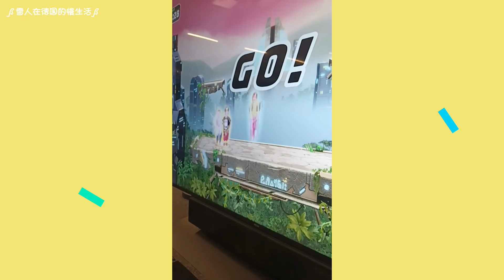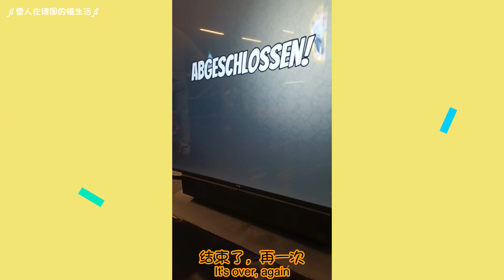[236] 混血萌娃與媽媽的早晨約會| 到慕尼黑蹦床館舒展身體| 頂級休閒體驗| 混血萌娃毫無畏懼的爬高、彈跳、從高台縱身跳入安全氣墊池| 慕尼黑遛娃好出去|最佳的親子活動 trampoline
混血萌娃和妈妈的早晨约会 | 到慕尼黑蹦床馆舒展身体 | 顶级休闲体验 | 混血萌娃毫无畏惧的爬高、弹跳、从高台纵身跳入安全气垫池 | 慕尼黑遛娃好出去 | 最佳的亲子活动

今天带着小子到蹦床馆玩,开启下雨周末的最佳室内运动
这个蹦床馆我们之前就有来过好几次
最近被收购后，装修了一番
增加了好多不一样的设备
有一些项目对于小子来说的确是个考验
但是不停的尝试也是参与的一部分啊
小子找到对眼的小伙伴一起玩了

结束后买了只冰棒给小子
自己选好后，拿了钱，自己到前台付款，还不错
之后再玩个打地鼠游戏
第一次花钱让小子玩打地鼠
他好像有点懵
不过慢慢的就抓到技巧啦
时间也到啦！下次再玩吧！

这里也有地方办小朋友的生日派对
如果符合预算，其实是个不错的选择

如果有兴趣看回我之前记录的蹦床馆视频，可以点击以下的链接观看哦！

[094] 和妈妈的早晨约会 - 蹦床 | 顶级休闲体验 | 毫无畏惧的爬上平衡木，横渡平衡木，再从平衡木上跳入泡沫池 | 还当起了汪汪队队员 AirHop Trampolinpark München

老公需要准备考试，这个周六早晨，就让我带着小子出门，给老公一点空间
突然想起慕尼黑的蹦床馆 AirHop Trampolinpark München，查了它的官方网站，小朋友周末的蹦床时间只有一场，早上9点，一小时
而且疫情期间是有2G的条例，就是只有已完全接种疫苗的人或恢复的人可以进入。
那么老公本来就不能去，还好有我，这个娘

小孩的门票是9.90欧，可以有一个成人是免费票。
买了他们专属的防滑袜子，3欧一双，看了指示影片，9点钟，正式开始

小子还没开始蹦床，就被汪汪队 Paw patrol 的人物小汽车给吸引了
尤其是阿奇 Chase 的警车,他开心就好

然后，慢慢引导他到平衡木那里玩
第一次的时候，已经有勇气自己爬上平衡木，小碎步的向前迈进，最让我惊喜的是小子毫无畏惧的跳入泡沫池，真棒
再来就是无数次的爬，平衡，跳跃
不能带相机，只能用手机拍摄，没有很好的记录他一次次跳跃的景象

在正式的蹦床，应该是要在正中央双脚齐跳，才不会受伤，
但小子太轻了，就是很不稳，一直栽跟斗，也不妨碍他玩乐

原本觉得一个小时很短，怎么知道半小时后，就很累了。
9.90欧，非常值得。之后睡了3小时的午觉，棒棒哒

结束后，带着小子到宜家 IKEA 逛吃逛吃
再到亚超买点蔬菜和海鲜
买了个红柚子，当然得戴戴柚子帽，没想到小子尽然觉得柚子比甜甜圈好吃(╹ڡ╹ )

简介 - 巴伐利亚州首府的顶级休闲体验
在超过 3,400 平方米的空间内，各个年龄段的跳投者、探险家、潮流引领者和肾上腺素爱好者都可以在动作公园或宽敞的蹦床上尽情放松。
拥有 70 个蹦床的 XXL 蹦床场邀请跳跃，并根据能力练习翻筋斗。
躲避球场有3D躲避球，在四个灌篮道上你可以和迈克尔乔丹一决高下，敢于在泡沫坑里大跃进——不过别担心，即使是肚皮飞溅看起来也很酷！
在 AirTrack 垫子上也可以很好地练习跳跃技巧和技巧。
作为特别款待，独特的 Wipe Out 带到慕尼黑。
260 平方米的画廊上设立了一个舒适的咖啡馆，供大家休息和放松。观看最好的有机公平贸易咖啡特色菜和美味小吃是乐趣的两倍。
AirHop 蹦床公园位于慕尼黑北部，法兰克福环路以北的 Ingolstädter Straße 172 号，交通便利。
在 BMW 二手车中心和 FitX 健身室附近，巴伐利亚州的第一个专业蹦床公园位于前身工业和仓库。

[101] 马德混血过生日啦 | 和妈妈的早晨约会 - 蹦床 | 自制彩色纸皇冠 | 买了慕尼黑日式蛋糕店好吃的蛋糕，小子不吃！！！家人送上的祝福 | 暖暖的生日派对 Birthday party

好快哦，又过了一年！
想要帮小子办生日会的念头，因为疫情，再次被打消了
不过，我觉得一定要有仪式感，所以还是安排了很多节目

一大早，就到慕尼黑的蹦床馆 AirHop Trampolinpark München，小朋友周末的蹦床时间只有一场，早上9点，一小时
疫情期间是有2G+的条例，就是只有已完全接种疫苗的人或恢复的人，还要一个普通检查的证明（不能超过24小时）才可以进入。
我前一天，一下班就去做了检测的。
这次人比较少，小子玩的也很开心。就是有个游戏栏没开，可能是要减少小朋友太过接近吧

结束后，到超市买了点点心吃，回家后， 趁着小子睡午觉，突发奇想，帮他做个皇冠。
在网上搜寻了很多，发现这款折纸的皇冠很特别，就决定试试看
我没有彩色纸，只有彩色纸卡，想说应该没问题。就是有点硬，却也比较牢固
做了个给小子，也做了个给自己。满意满意

在网上有人介绍Tanpopo日式蛋糕店，就让老公去买了一些，试试看
味道不错，但小子不喜欢，还好还有后备巧克力蛋糕，他吃得可开心了
生日歌，生日蛋糕，生日礼物，还拍了张正经的全家福，就是这样的仪式感满满

小子的曾祖父母，爷爷奶奶，也特地视频小子，同时拆礼物，准时当天收到邮包
小子太幸福了

隔天，妈妈和姐妹们耶视频为小子唱生日歌，吹蜡烛。

一转眼，小子已经3岁了，这一路陪着他进步，长大，真是不容易
生活的酸甜苦辣真的是太美味了

Brian, 妈妈祝你健康，开心，听话，我们一起成长！

[133] 马德混血萌娃日常 | 德国嘉年华来个消防员装扮，惊艳托儿所小朋友 | 慕尼黑蹦床馆舒展身体，再来个自导自演的短剧 | 小子出风膜，好辛苦 | 练习骑脚踏车扑街了| 为爸妈做身体检查，一定要打针 March + April vlog

周日我在家办公，老公到公司办公，小子到托儿所办公！
非常平淡的生活步调！

3月，托儿所办了嘉年华舞会，我为小子准备了消防员的装扮！戴着红色的头盔，拿着斧头和灭火器，可威风了！
比起前年的薯条宝宝，还有去年的马力欧的可爱装扮，今年可是威武得很呢！
托儿所老师还是很赞赏的！

每当天气不好，老公又赖床时，我就会带小子到慕尼黑蹦床馆 AirHop Trampolinpark München
小子非常喜欢！这一次发现蹦床馆里的防护海绵池都铺上了气垫，虽然说比较卫生，但是条约后投入海绵池里的快感就没有了！
小子自导自演被推倒，然后大哭的短剧还蛮可爱的！
一个小时不停的蹦床，小子当天的午觉睡得特别香！

老公每次从托儿所接了小子，只要不下雨刮风，都会带他到游戏场玩一玩！
溜滑梯，荡秋千，堆沙堡，小子开心就好！

老公买了台二手脚踏车，有着辅助轮，小子很快的就学会踩踏板的动作。就是有点晃！
跟他解释就是因为有辅助轮，所以骑车时，会晃动很大！
他马上说把辅助轮给拆了！当然，不到一分钟，就后悔了！
之后也有得意忘形的扑街了几次，但只哭了几声，就自己爬起来继续骑！
不错的起步啦！

我拿到驾照后，都是开车接送小子！
所以小子很喜欢搭公共交通工具！只要有机会，我都会带他搭乘！
尤其是到亚超，又可以搭公共交通工具，又可以吃到他喜欢的旺旺雪饼！

我本身在四季的国家，一到夏天都会有花粉敏感的时候！
在德国也不例外！
今年我决定到诊所做检查，查出我到底对什么敏感！
就这样活生生的被插了15个洞，其中将近一半都起包了，好痒哦！
还得抽血来验！
等了2个星期，结果是我对多种树，花和草的花粉敏感！
解决方案是每一组的敏感源，每一个月打一针，连续3年！但是不保证完全康复，机会很大会降低敏感！
我的经理也是过来人，他的经验不好，打了针半年后，开始有反效果！
我听了有点举棋不定！让我再想想吧！

每天傍晚几乎都是我帮小子冲凉！洗好后，我都会用毛巾把他包好，然后抱出浴缸。
这是他都会要我抱起他，唱歌给他听！
想录影好几次都不成功，就这一次转成录音！
还蛮温馨的！快来听听吧！

Wondershare Filmora - Whistle
Wondershare Filmora - Fun Time

哔哩哔哩: 雪人在德国的慢生活
小红书: 雪人在德国的慢生活
西瓜视频: 雪人在德国的慢生活
今日头条: 雪人在德国的慢生活